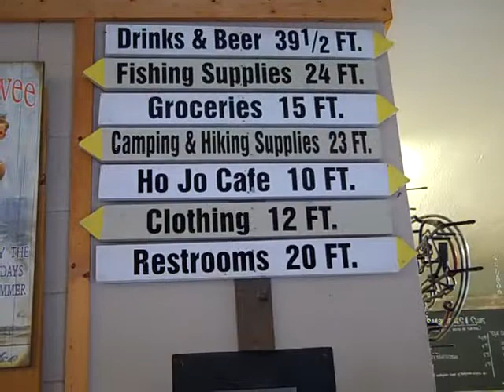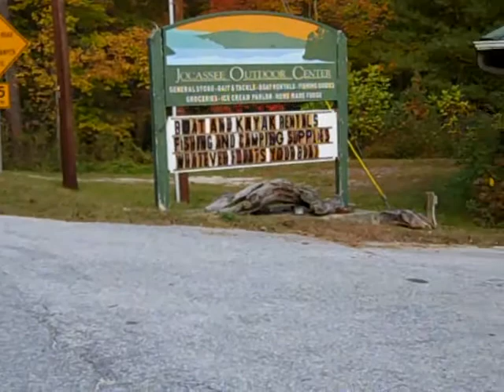Jocassee Outdoor Center Salem,SC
Watch video to see items for sale.